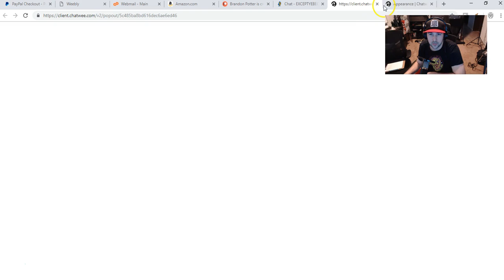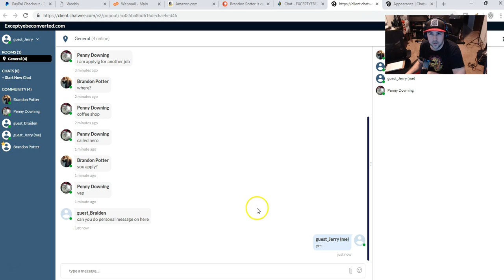KJVchat.com is open!